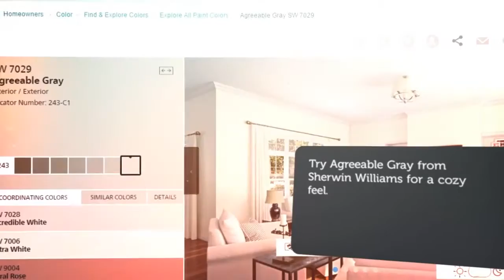Top Design Trends for 2017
Feeling kinda retro if you ask me...what's next, shag carpet and avocado dishwashers?